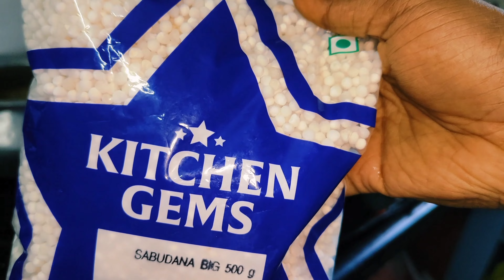Home Alone 🤷Weekend Vlog❤️నాన్న కోసం ఈ పుస్తకం తిస్కున#vlog#weekend#viral#youtube#video#telugu